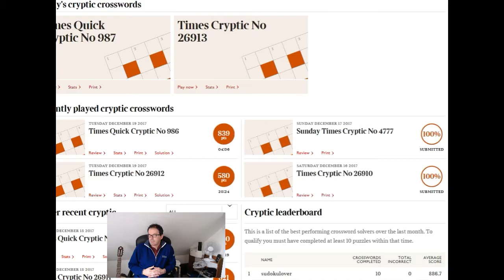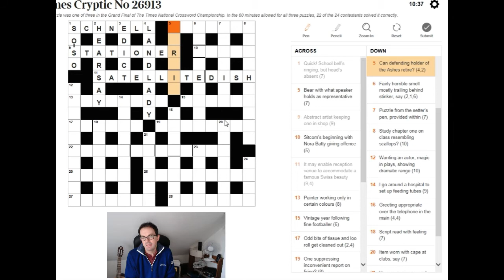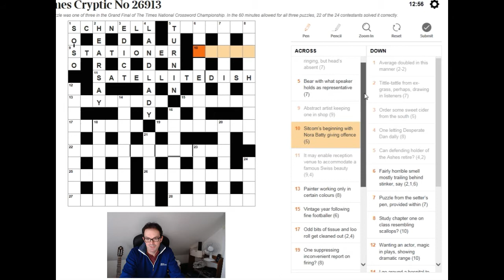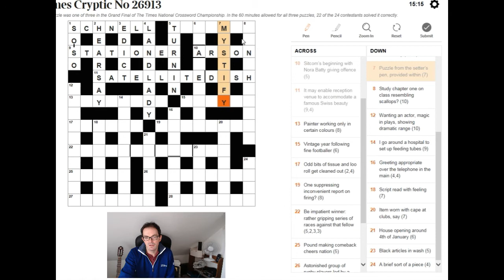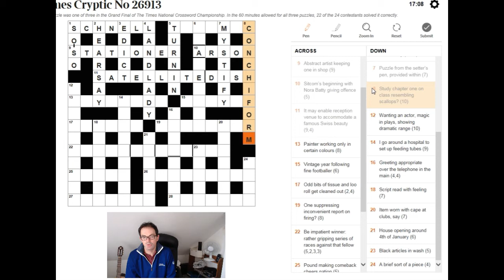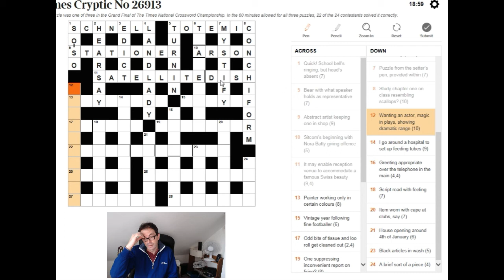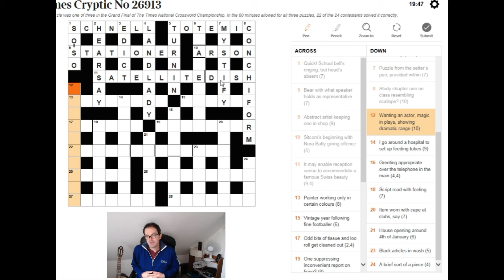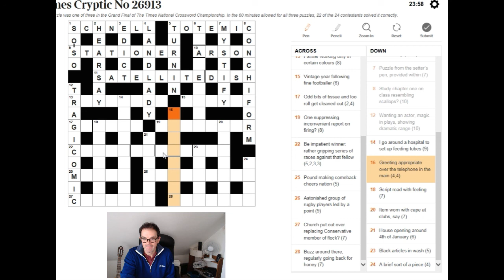Beginner video: How to solve The Times crossword on 20 Dec 2017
Simon talks through how to get started on today's puzzle, which also featured in the Grand Final of The Times crossword championship two months ago.